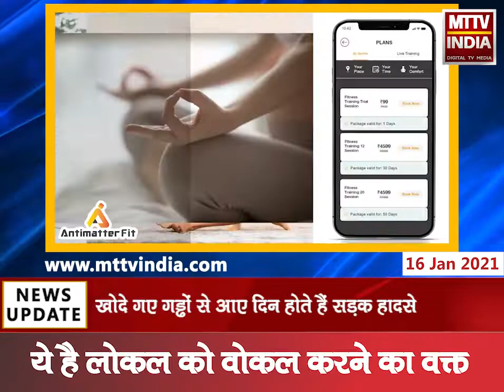Ajmer | अजमेर वैशाली नगर स्थित टेलीफोन एक्सचेंज के पास दोनों तरफ की सड़क टूटी | MTTV INDIA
अजमेर वैशाली नगर स्थित टेलीफोन एक्सचेंज के पास दोनों तरफ की सड़क टूटी
सड़क टूटने के कारण दुकानदारों को काफी परेशानी का करना पड़ रहा है सामना
खोदे गए गड्ढों से आए दिन होते हैं सड़क हादसे